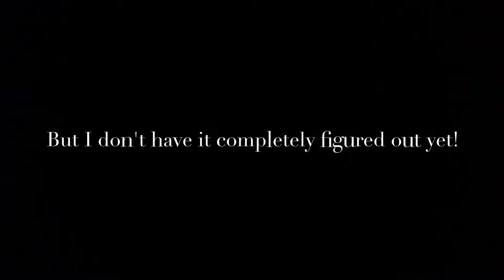What has Google done now?!?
Literally overnight, I have lost the ability to respond to *some* comments left on my videos.  I know that it has to do with Google shoving Google+ down our collective throats, but I don't have it figured out yet!

I just wanted to let all my subscribers know that I am able to reply to some, but not all comments (haven't found a definite pattern yet), so if I don't reply, it's (probably) not personal!